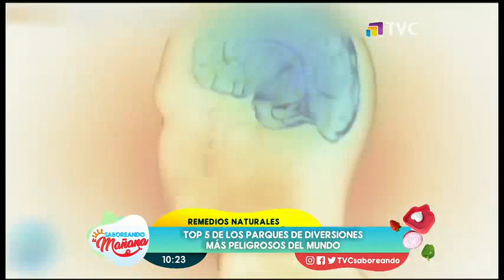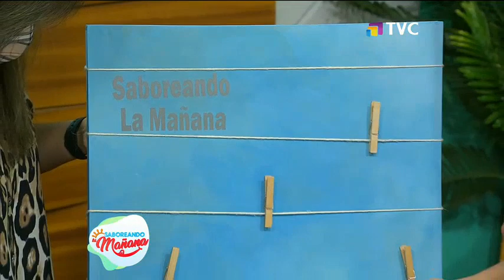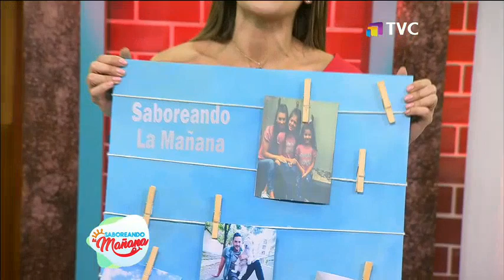Saboreando La Mañana: Programa del 13 de Julio del 2021